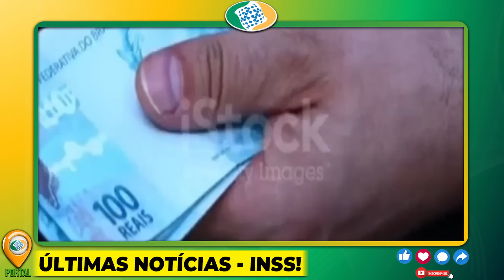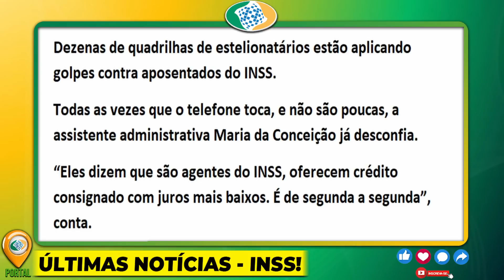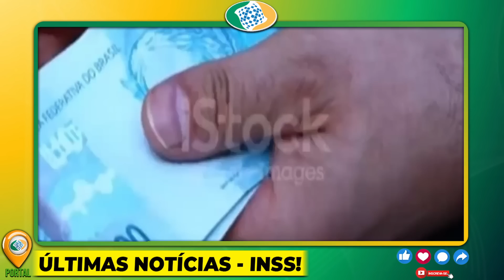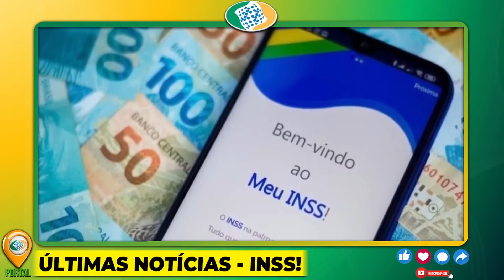01/08 - BOLADA NA SUA CONTA!! INSS LIBERA AGORA, DIA 05 DE AGOSTO É O ÚLTIMO DIA PRA SACAR, APROVOU!